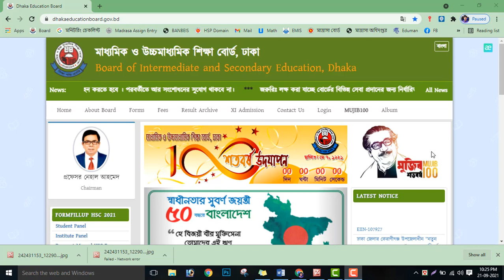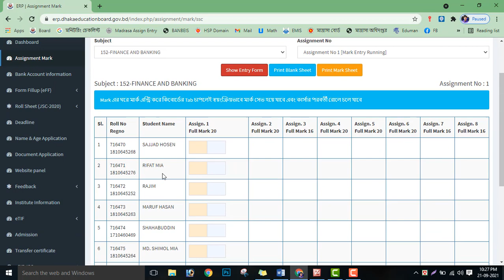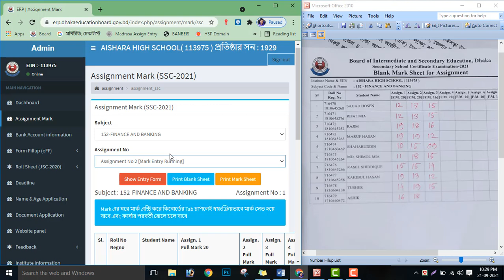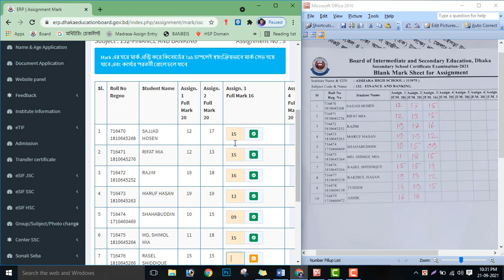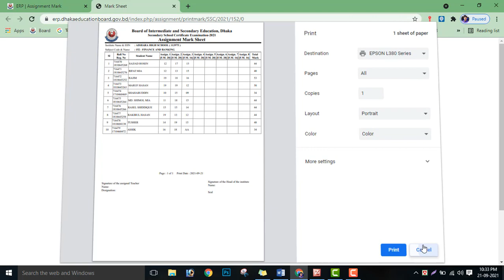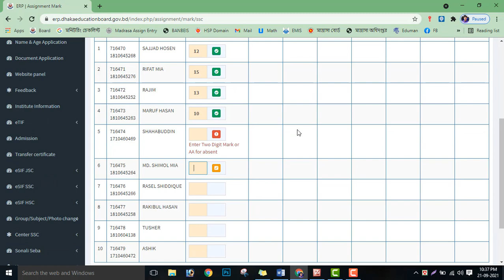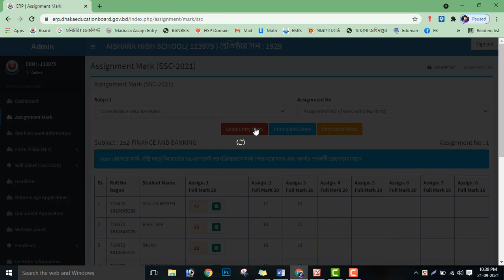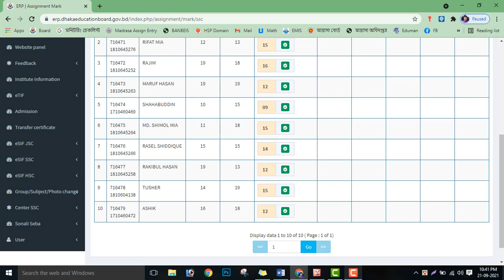SSC Assignment number edit and submit 2021 || SSC এ্যাসাইনমেন্টের নম্বর ফাইনাল সাবমিট দিবেন যেভাবে